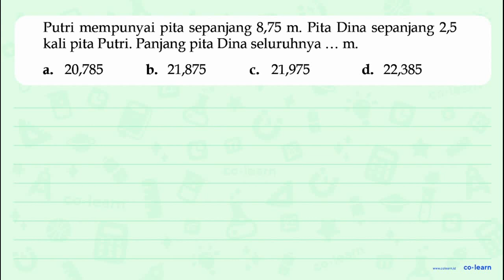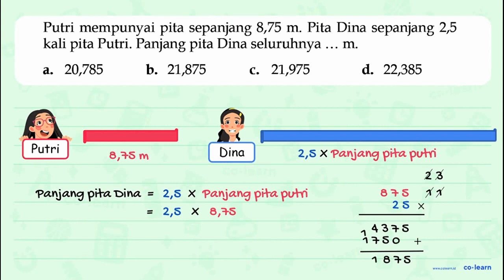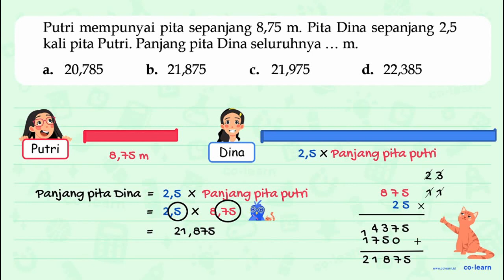Putri mempunyai pita sepanjang 8,75 m. Pita Dina sepanjang 2,5 kali pita Putri. Panjang pita Dina...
Putri mempunyai pita sepanjang 8,75 m. Pita Dina sepanjang 2,5 kali pita Putri. Panjang pita Dina seluruhnya .. m

Topik atau Materi: Penjumlahan dan Perkalian Desimal - Operasi Bilangan Pecahan - Aritmatika - Matematika Kelas 5 SD - KTSP

00:00 : Bedah Soal
01:00 : Konsep, rumus dan pengertian Penjumlahan dan Perkalian Desimal
01:18 : Langkah penyelesaian soal
02:24 : Jawaban akhir
02:54 : Penutup